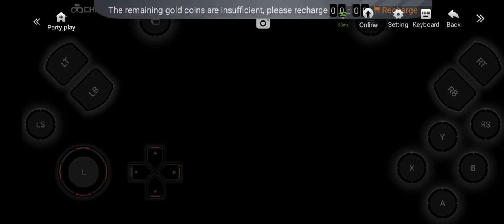How to skip hard missions in GTA 5 on chikii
how to skip missions in GTA 5 in chikii